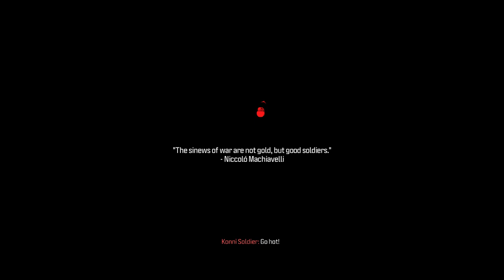Call of Duty Modern warfare 3- Part 1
Call of Duty Modern warfare 3 gameplay- Part 1
Spec- RTX 3060, i5 12600k, 16gb dddr4